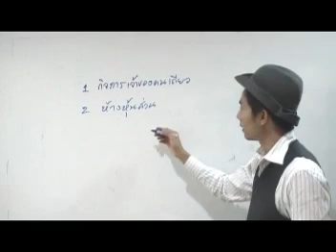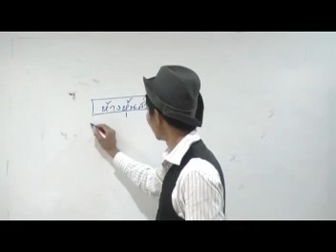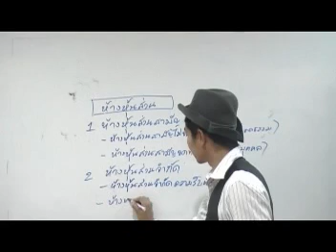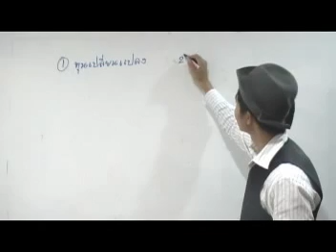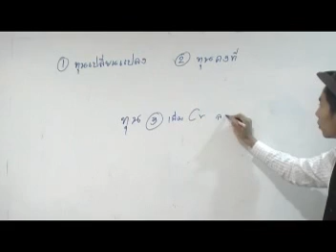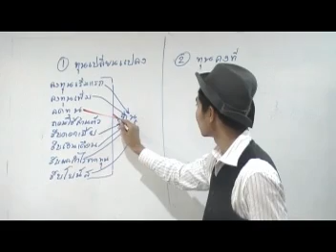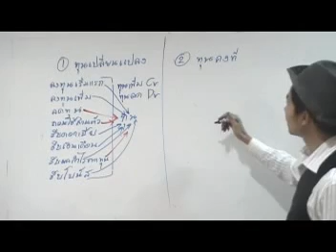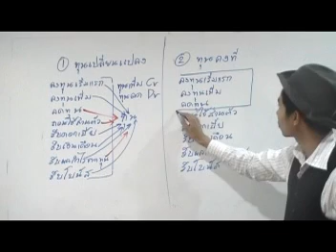การบันทึกบัญชีและจัดตั้งห้าง(1/6)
โดย อ.มานพ สีเหลือง สามารถดาวน์โหลดเอกสารประกอบการเรียนจากคลิปวีดีโอได้ฟรีที่ สถาบันYellowการบัญชี